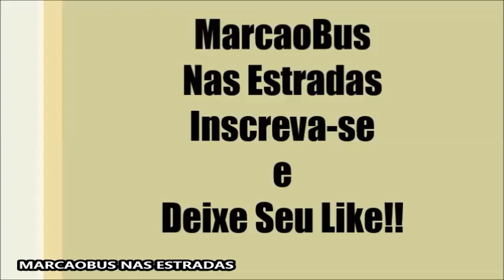DO BHSHOPPING DECENDO A AV RAJA GABAGLIA BH